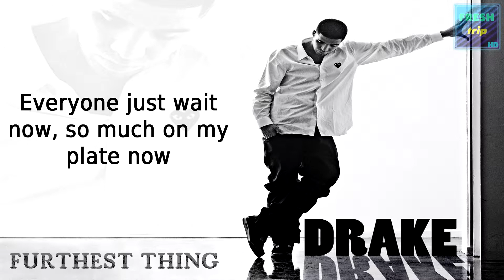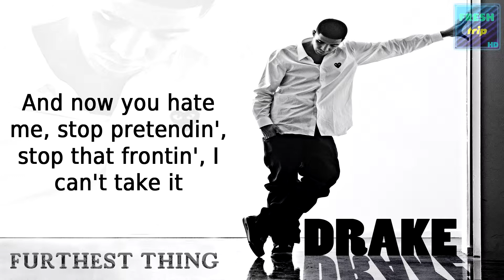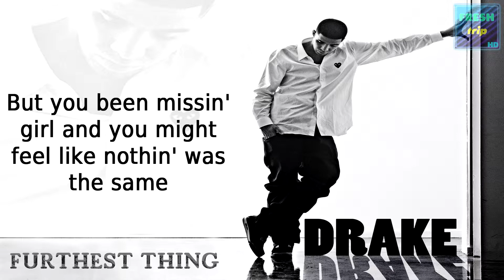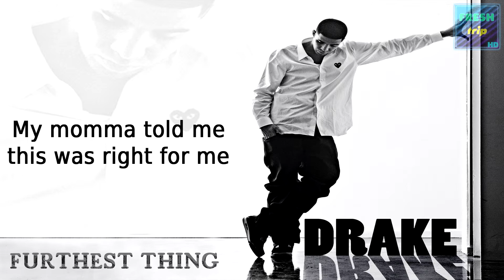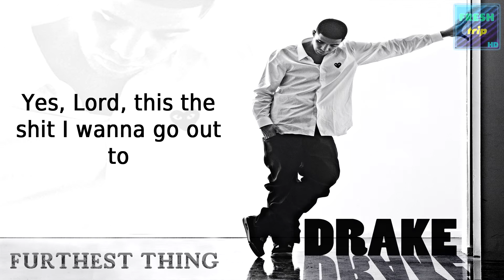Drake - Furthest Thing [Official Lyric Video] 1080p HD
If you liked the video why not leave a like or a comment?

The second track on Drake's third entry (Nothing Was The Same) into the game, from the man Drizzy himself - Furthest Thing - in crisp 1080p HD; enjoy!

Drake's Breakdown of the Opening Bars: "It’s just forever hanging in the balance of knowing in the far-off distance there’s this vision of being as legendary as Hov, Pac, Bob Marley—who knows what the possibilities are? I’m not sure what I mean to this generation; I won’t understand until the story plays out. But there is that vision of the legacy. There’s also so many opportunities to plummet and not reach that. I keep pushing forward, but sometimes I glance back like, Damn, that shit’s crazy back there. Look at all those guys back there. That shit’s scary. That shit can drive you crazy. That’s what that line means to me. There are two directions you can go. It’s up to you." - Drake.

RapNERD Fact: The bar in which Drake mentions that he should have "Spoons serve you up with a fork and knife" for him, in his cunning culinary metaphor, is a reference to his bodyguard - Spoons.

FreshTrip™ Hardest Bar: "I just build and build more, y'all niggas build to destroy" - Drake

Regards,
FreshTrip™ Lyrics HD